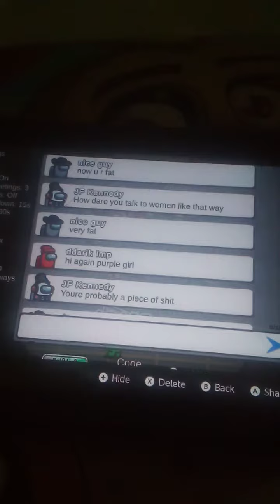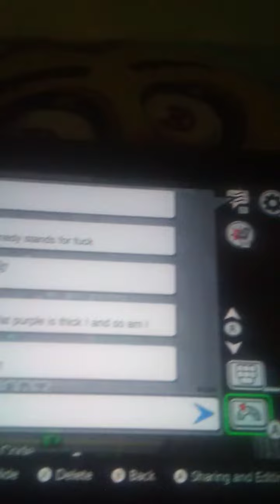grey called me fat